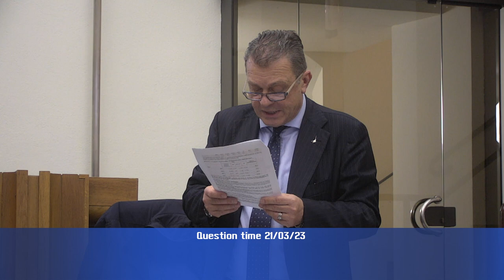Question time di martedì 21 marzo 2023 - parte 1 di 4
“Record di accessi al pronto soccorso dell'ospedale di Terni, condizioni disumane per malati e operatori sanitari”, interroga Thomas De Luca (M5S) risponde l’assessore Luca Coletto